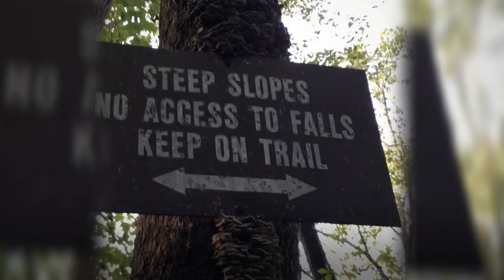Hiking Rainbow Falls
MARK AND OLIVIA'S ADVENTURES  HIKING SIGNAL POINT TRAIL IN CHICKAMAUGA

SONG THROUGH YOUR HANDS LOVE CAN SHIINE
BY GIORGIO TUMA & LETITIA SADLER
VIDEO BY OLIVIA WOLFF
We are looking for a Nashvillehikingmeetup
We always wanted to visit RainbowFalls, even though we had to drive 2 1/2 hours south ( factoring in time change)
The hike from Signal Point packs dramatic views into just a half mile of the trail while providing plenty of options for longer and more challenging ventures.

Our first stop was from Signal Point, with Williams Island on the Tennessee River below,

 It started as a Beginner's level, but then the descend with elaborate wooden staircase known as “the mousetrap," SUDDENLY dropped 200 vertical feet before leveling out again

Within a half mile in, We get to JULIA FALLS OVERVIEW in Middle Creek Gorge, leaving one of the most Spectacular views of the RennesseRiver and JuliaFalls

Julia Falls Overlook is a panoramic, unobstructed look into the wide open space of the Tennessee River Gorge. From here, you can pick out the bluffs of Edwards Point on the opposite flank, and given any recent rainfall you'll see the nearly 100 ft high Julia Falls to the right. Should you wish to hike on, be aware that the trail becomes more rocky and technical past the overlook. Just shy of a mile into the hike you may see and her Rainbow Falls far below on the left. Stay the course; there is no proper trail down to the falls.

Mark opted out the trail leading to the suspension bridge and the trail to Rainbow Lakes and decided to venture off the path, down a very STEEP, MUDDY SLIPPERY ROCK SLOP The ONLY WAY down to see RainbwFalls up close
 AS YOU WILL SEE IN OUR VIDEO  WELL WORTH THE EFFORTS

SHOW LESS